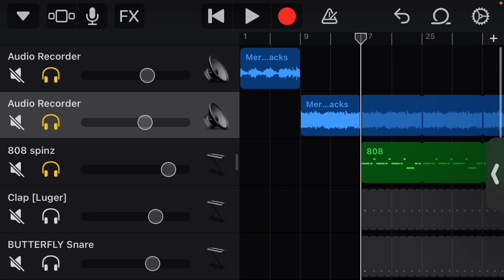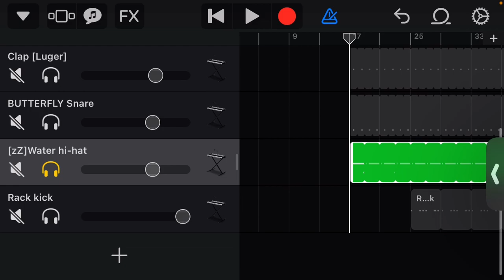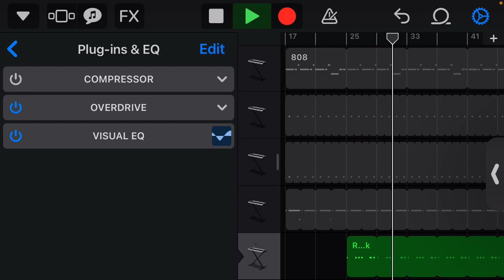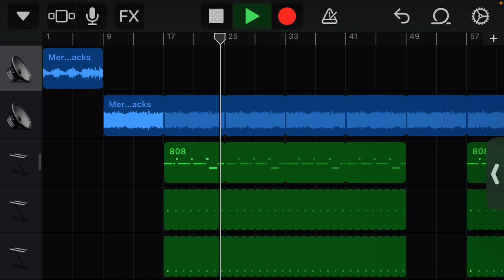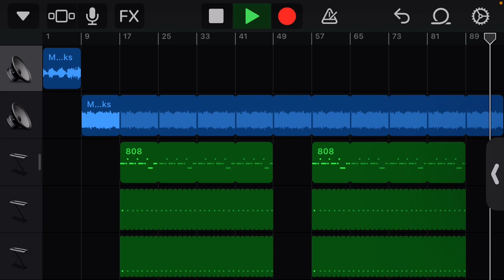instrumental remake - Trippie Redd LWRW on GarageBand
Melodies: 0:00

Drums: 0:44

Full beat: 2:25